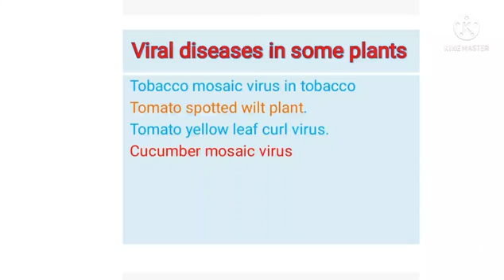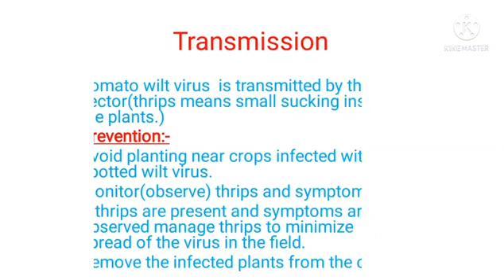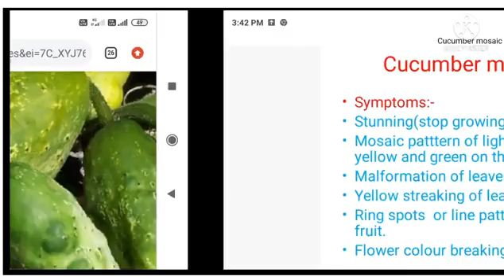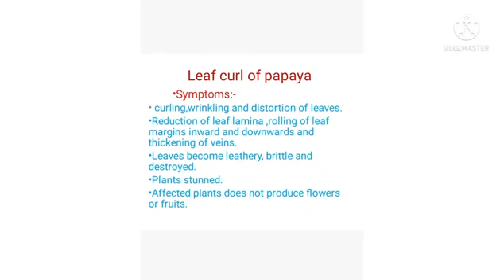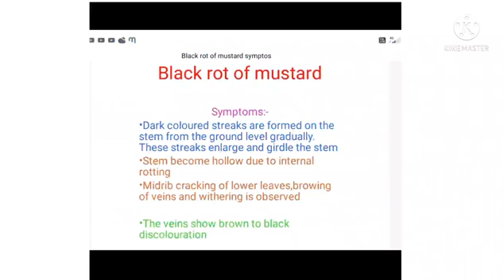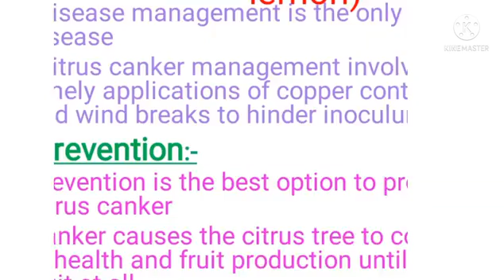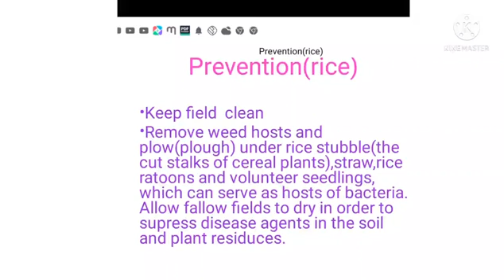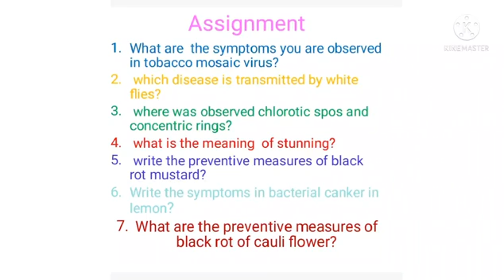VII -N.S -Dt.29.06.2021 - 03.00 P.M to 04.00 P.M -KGBV Chilakaluripet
KGBV Chilakaluripet